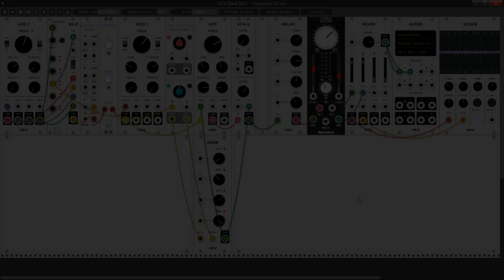VCV Rack - Orgonium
Maybe I'm stressing this poor VCO a bit too much.

Orgonauts, explore the positive vibrations of the Orgone Energy!
Inspired by a tutorial by VCV Rack Ideas

As usual, overlaying some time-delayed instances adds some taste - try to match (or cleverly mismatch) the rhythms.

Here you can download the patch (for free!), if you like it

Anything (really!) - even a single euro - will help me, since I'm currently unemployed - for looong years.